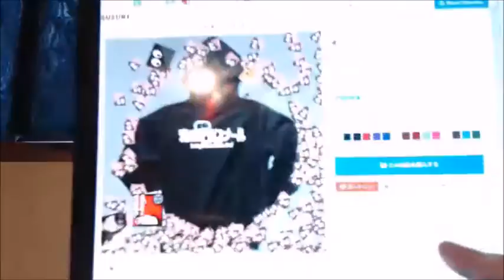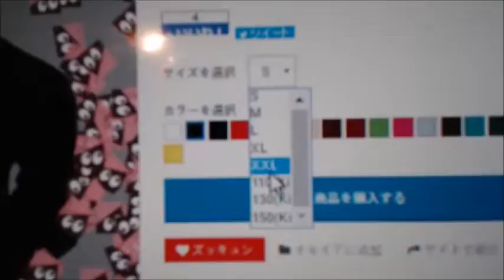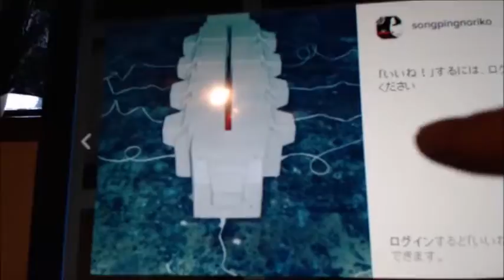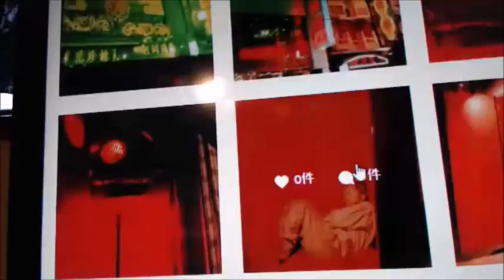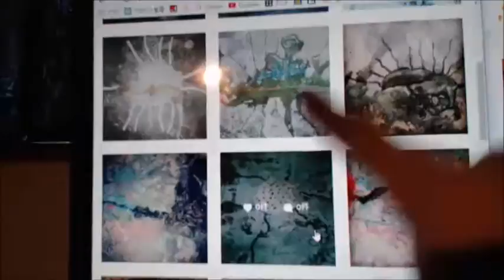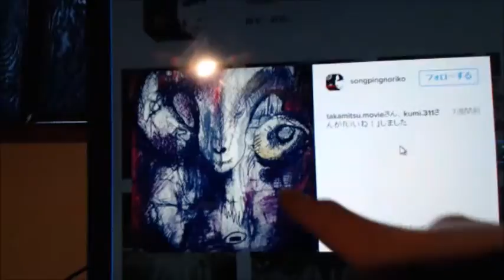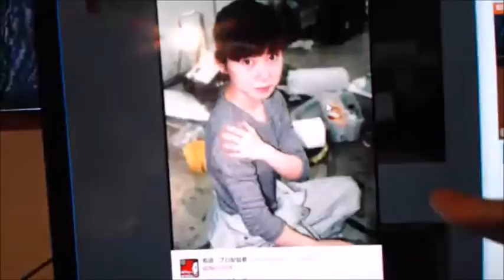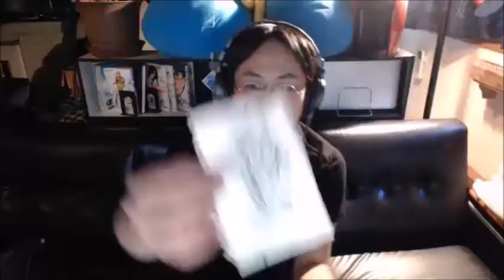【和道】今年も1年お疲れ様でした【ふわっち】12/31